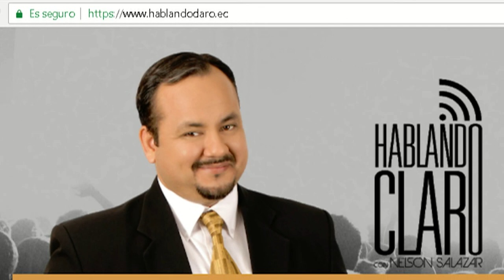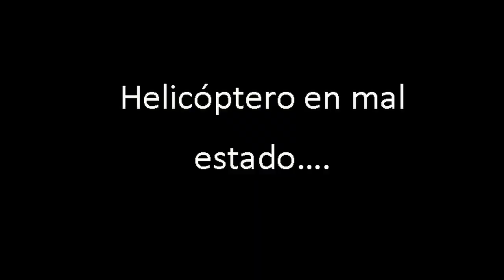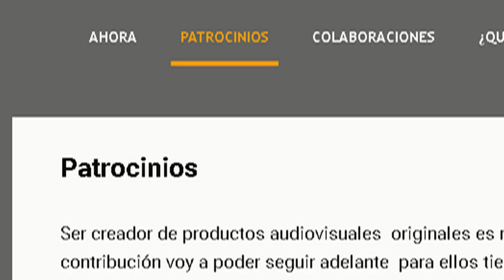Novela de Sharon y la política ¿Que tanto se parecen?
Humor satírico. El Mashi You tuber. Nor-Guaranda. Subió la gasolina y nuestra critica a la producción Sharon.

Se mi productor ejecutivo entra aquí y mira las opciones para apoyarme
Auspicia con nosotros llámanos wap: 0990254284